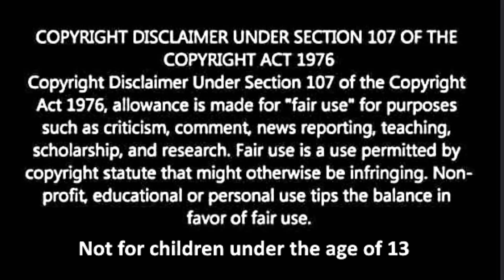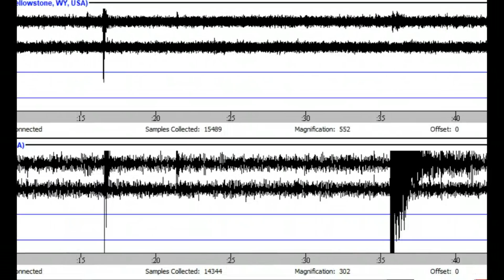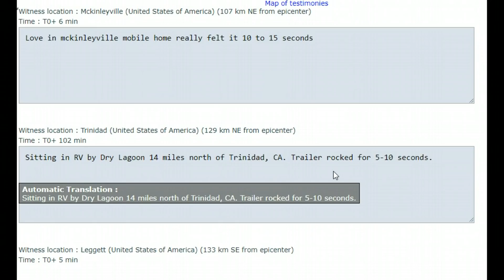Earthquake M5.8 California Mendocino Triple Junction San Andreas Fault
Credit
USGS